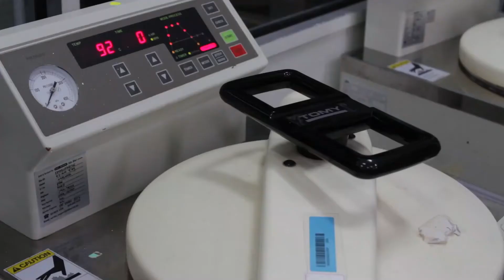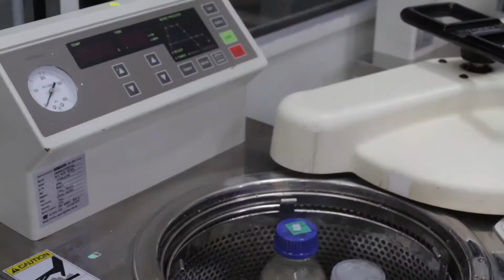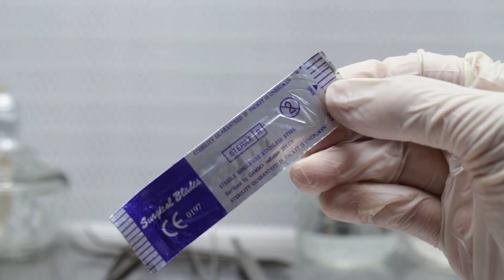Plant Tissue Culture - Practical Steps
This video covered wet-heat sterilization using an autoclave,  standard operation procedure (SOP) of using laminar flow hood including wiping the surface with alcohol, and UV.

Most importantly, blade installation is demonstrated in the video to teach and show how a proper installation is done by not hurting the user.